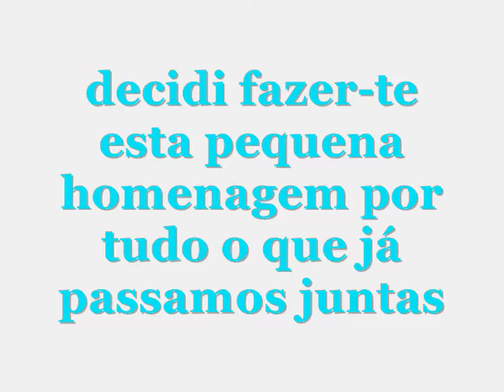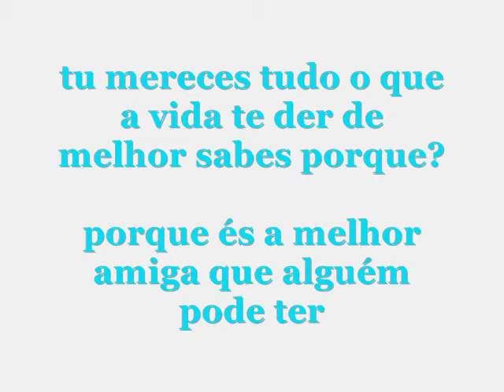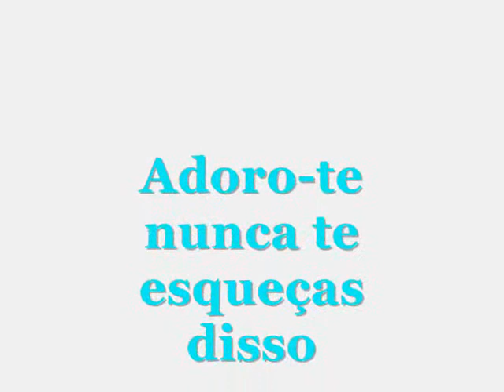Happy Birthday Ana Luisa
muitos parabens amor :) GostoMuitoDeVoceAmor